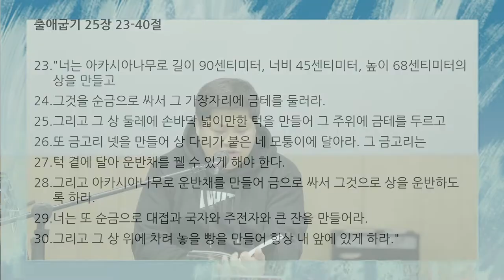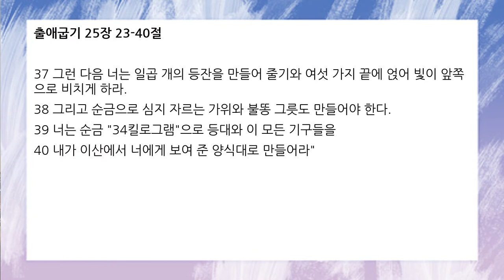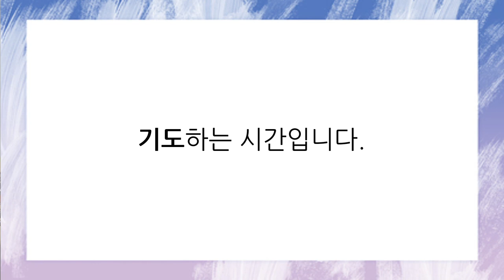[함께공동체] 아침기도회